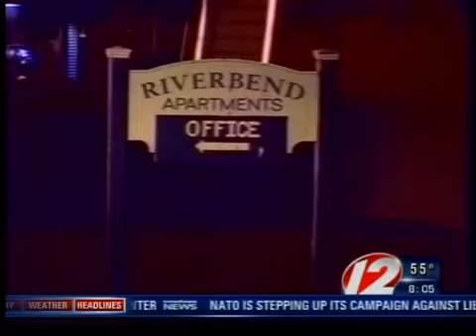Cranston Homicide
Man arrested in arson-homicide case.